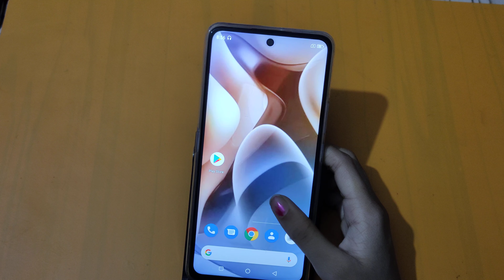How to factory reset in Motorola G31 | factory settings | factory reset kaise karen – [Hindi]